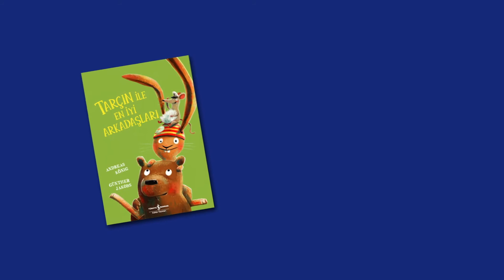Okul Önceki Dönemdeki Çocuklar için: Tarçın ile En İyi Arkadaşları!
Tarçın, en iyi arkadaşlarıyla birlikte deniz kenarına gidip çadır kuracaktı. Her şey yolunda gidiyordu, ancak birçok sorunla karşılaştılar.

Dünyanın en iyi dostları çabuk pes etmediler ve bu sorunlara hemen çözüm buldular.
Arkadaşlık da bunu gerektirmez mi?

Andreas König’in yazdığı, Günther Jakobs’un resimlediği “Tarçın ile En İyi Arkadaşları”, okul öncesi dönemdeki çocuklar için Türkiye İş Bankası Kültür Yayınları’nda.